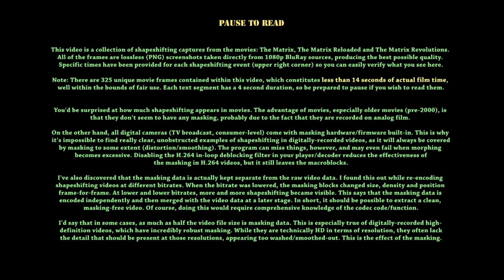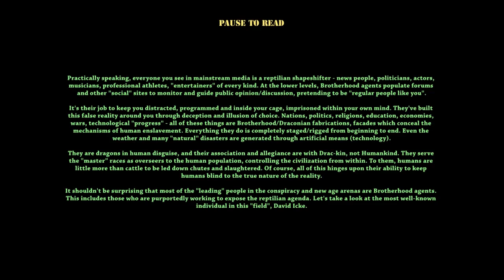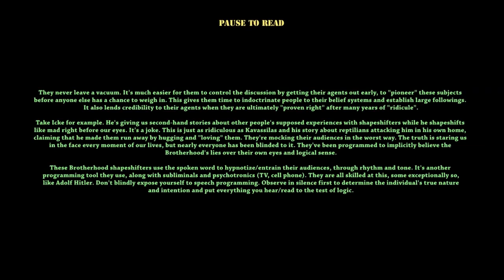Reptilians in the Matrix Movie with In Depth Analysis